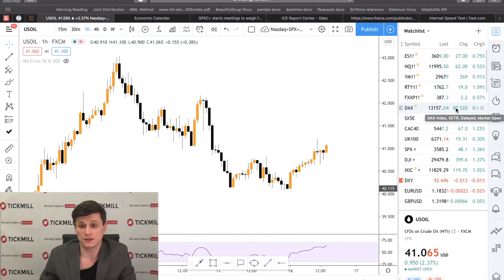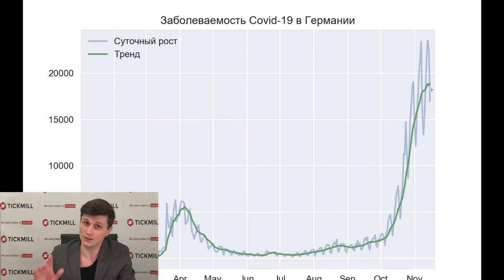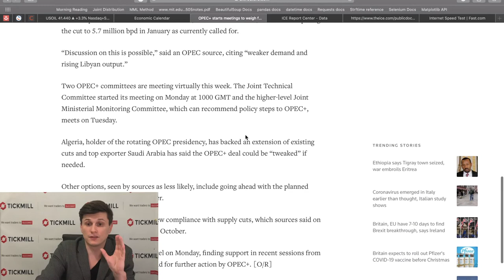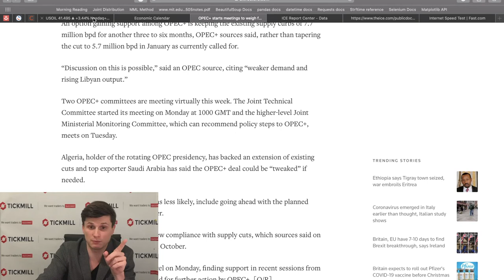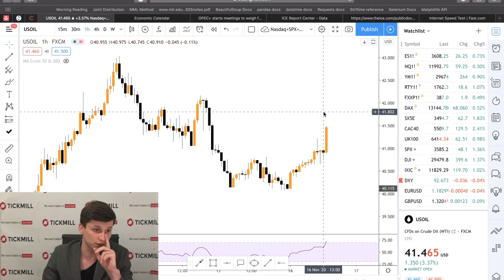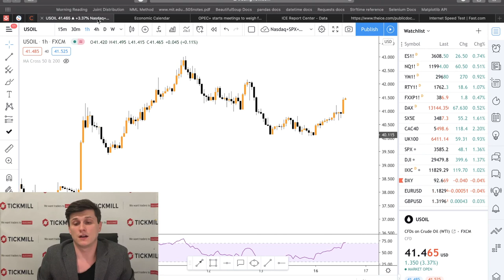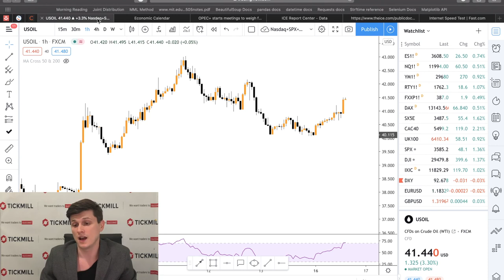⚡️ Тикмилл аналитика | Тотальный локдаун: последуют ли страны ЕС примеру Австрии?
В сегодняшнем видео мы обсуждаем краткосрочные факторы спроса и предложение на нефть, а также шок потребления от локдаунов в Европе. Как долго он будет сдерживать нефтяные котировки?